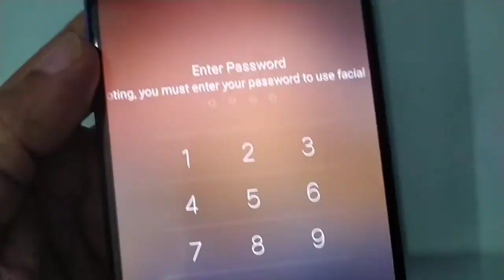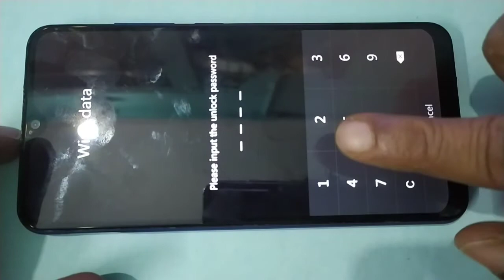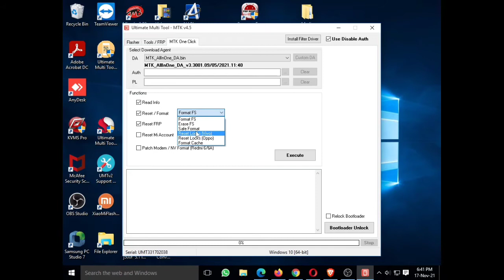VIVO Y93 /Y95 Pattern Lock Pin Lock Gmail Lock Google Lock Kaise Thode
VIVO ALL MOBILE UNLOCK